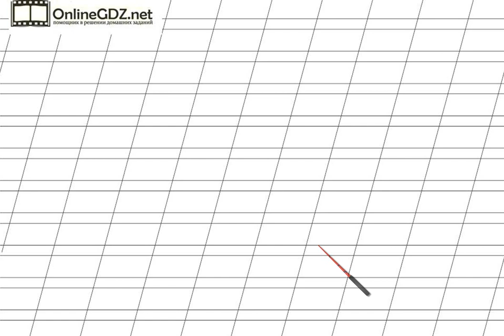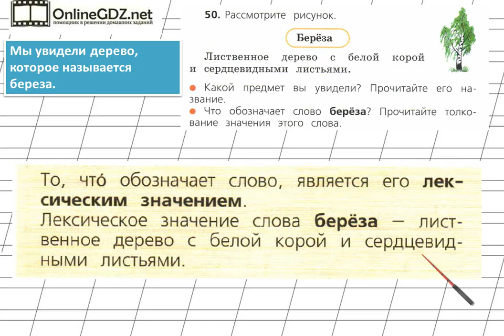Страница 43 Упражнение 50 «Слово и его значение» - Русский язык 2 класс (Канакина, Горецкий) Часть 1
В упражнении №50 на странице 43 необходимо уметь находить название слова и его лексическое значение. Без труда с этим справиться поможет наше видео.